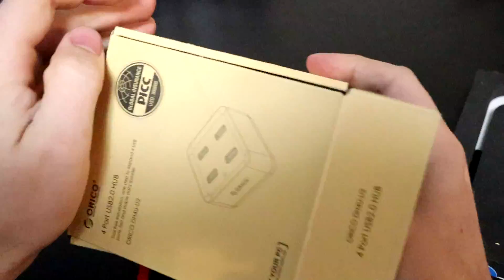Valve Index HMD Frunk Full Body Tracking Dongle Mounting Ideas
While the community is waiting for the Valve Index to come out; I thought I would try tinkering with ideas to get full body tracking dongles mounted in the HMD. Some ideas inside.

The Insten is currently my pick to try to mod something into the frunk, as the orientation is good; more to come as I continue modding.
Insten usb 2.0 hub

This one should fit plug and play; whether the spacing of the USB ports causes an issue with reception remains to be seen.
Onvian 3 Port Hub:

Various other devices seen in the video:
Sabrent 4-Port USB 2.0 Hub

Makerspot pi zero w usb

orico 4 port usb 2.0 hub

Also a shout out to RealityIndustries for the stl file!